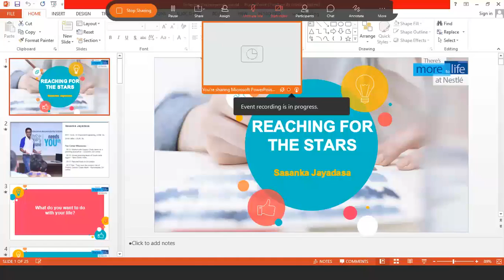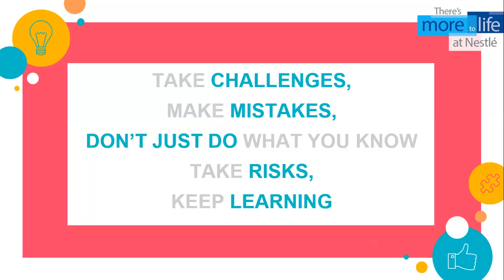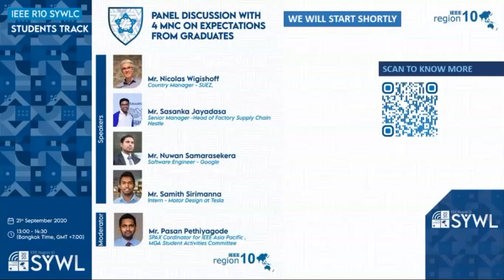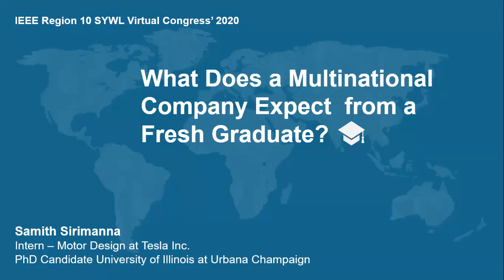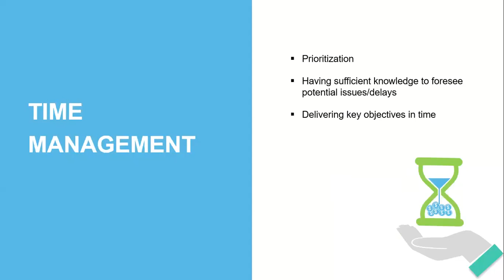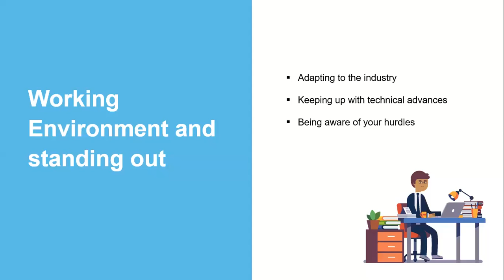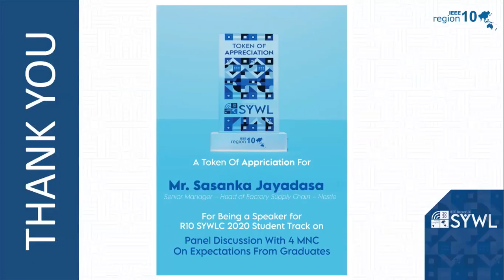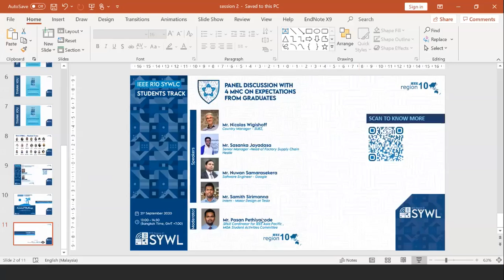IEEE R10 SYWL 2020 | Panel discussion with 4 MNCs on what they expect from fresh graduates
for more information.

Main Session Code: STPD2101
SB Lead Volunteer Code: SBP5871
To fit into the industry and settle well is very important for any graduate. It is the stepping stone for a great professional career in one’s life. There are certain skills and expectations that are expected from a student who is joining the industry afresh. If one fails to fulfil, it might be a downhill curve. “Always be prepared”, putting thought to this quote and to ensure the right culture space for a student to flourish with the industry, this session is a great opportunity for students to learn more about what the industry demands from a graduate and be prepared for it well in advance.